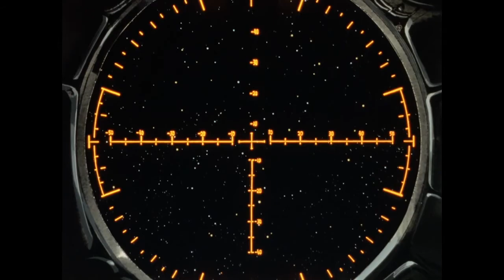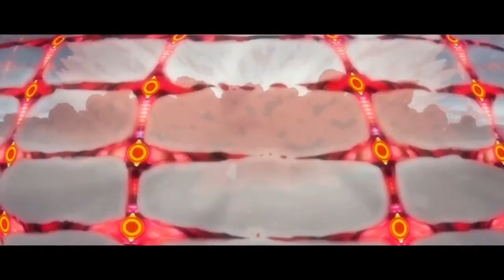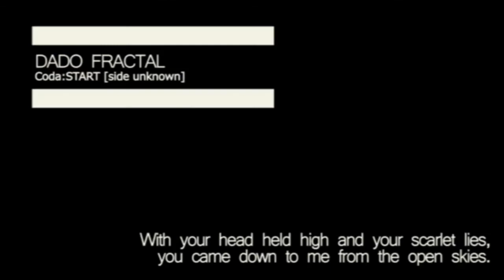Dado Fractal - 007 - Spriggan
Dado Fractal es el podcast que te propone bajarte del tren del hype para repasar esos animes de los que ya nadie habla. Hoy les traemos Spriggan, una pelicula hermosa con una historia... controversial, digamos. Esperamos que lo disfruten!

En el próximo episodio: Uchuu Senkan Yamato (1974)